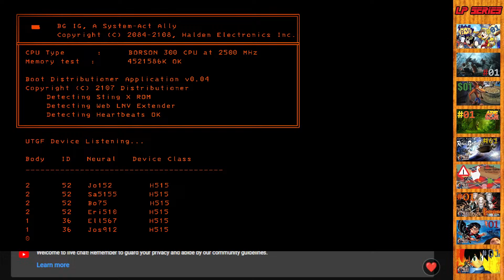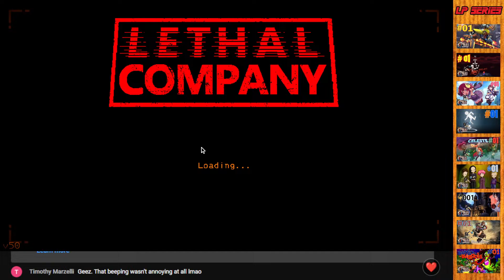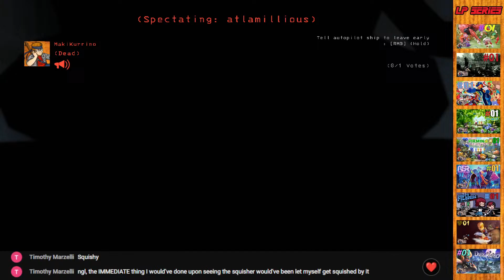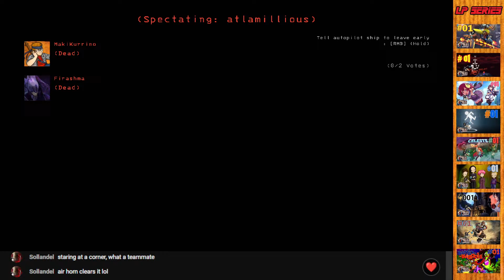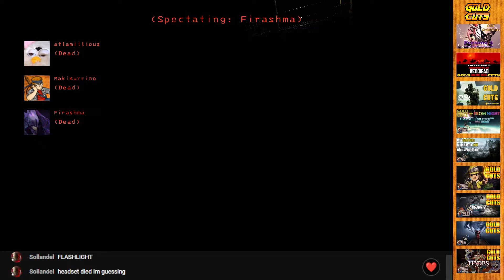CTZ Stream Lethal Company (Stream 04) VERSION 50 UPDATE!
Whats new in the land of the Lethal?!